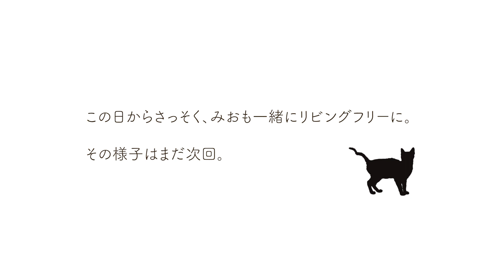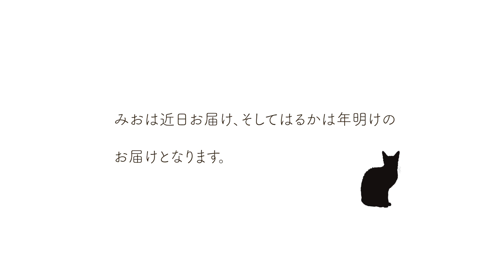ND364【子猫】一触即発？ついに合流！威嚇子猫同士は仲良くなれるか？【保護猫】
緊急相談が入りました。
車の下でうずくまって鳴いてる子猫。
保護されてやってきた子は威嚇が止まらない子猫でした。

目やにと鼻水がひどく、まずは風邪を治し、元気になってきました。
威嚇が止まらなかったみおさん、4日目にしてゴロゴロいえるように。

すっかり甘えたになったみおちゃん。
いよいよコクシクリアになり、はるかとの合流です。
あの威嚇子猫みおちゃんとはるかは仲良くなれるでしょうか。

ここからはみおとはるかの合流後の預かりの様子をご覧ください。

みおとはるかをよろしくお願いします。

まで

かぎしっぽのホームページができました。

まで。

kitty
kitten
tuxedo cat
rescued cat